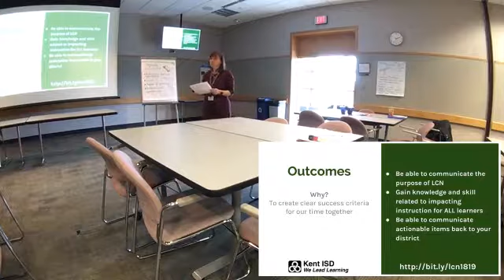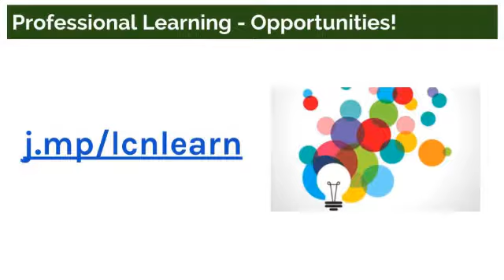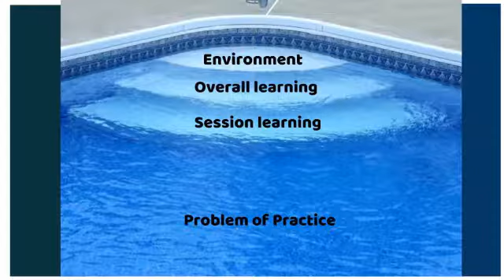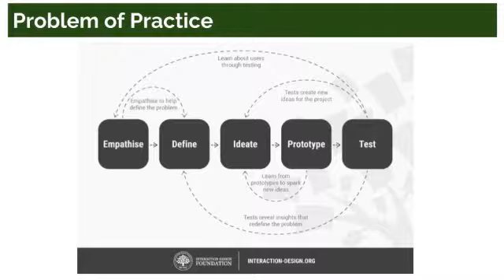LCN Day 3 - Elementary Closing Session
Presented by Christi Gilbert, Katie Momber, Sarah Shoemaker